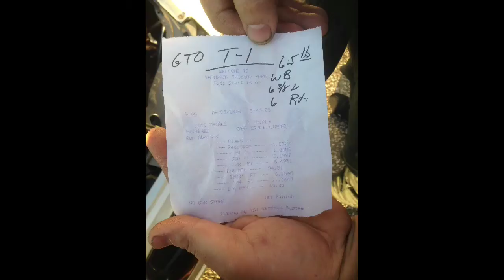Robert Salvador Perth Australia LSX Twin Turbo GTO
Twin turbo